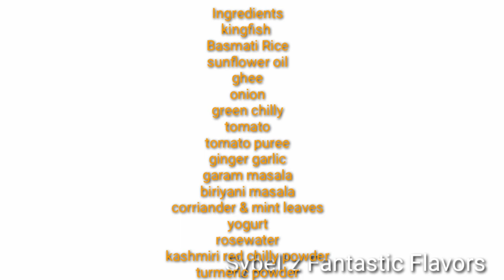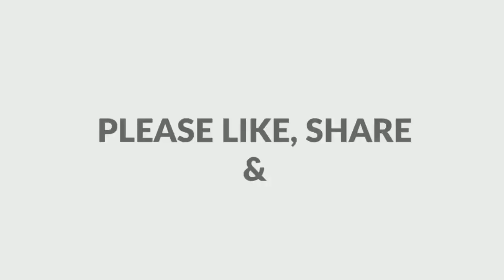😋😋ഇത് ഉണ്ടാക്കാൻ ഉണ്ടാക്കാൻ ഇതിലും എളുപ്പ വഴിയില്ല 👍 || Fish biriyani n Easy way|| Sybel'z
This is the simple way to make fish biriyani with less ingredients especialy for beginers.  Do try out. 👍👍